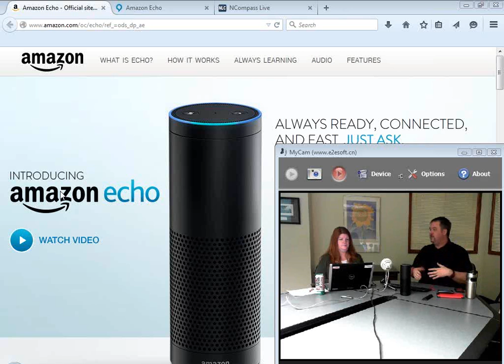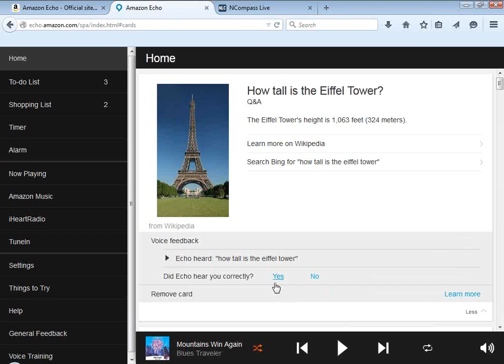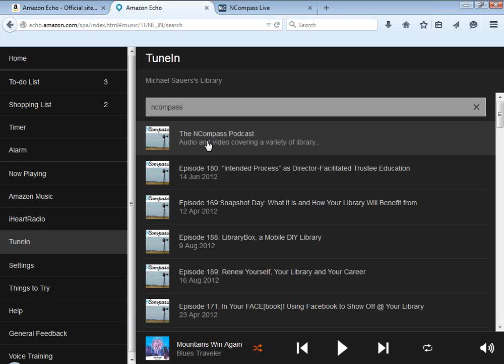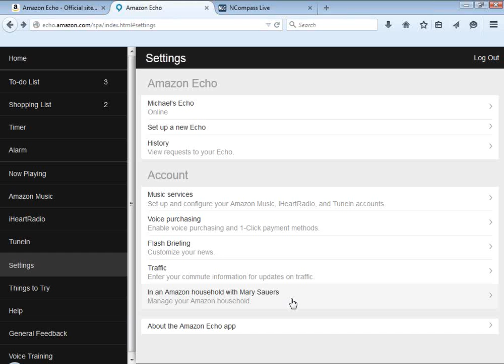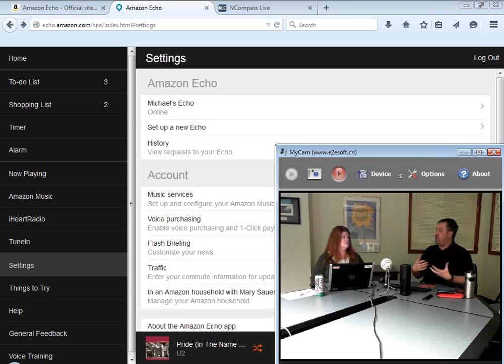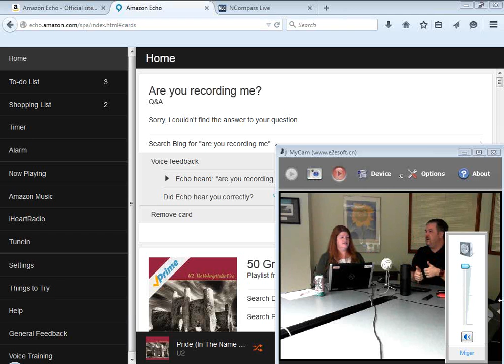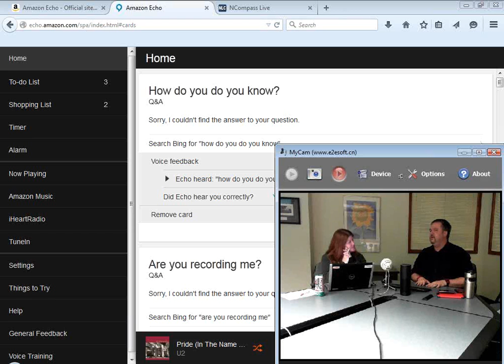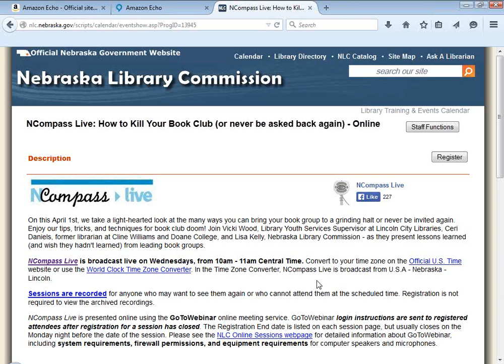NCompass Live: Tech Talk with Michael Sauers: Alexa, what’s an Amazon Echo?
In this month’s Tech Talk Michael Sauers, the NLC’s Technology Innovation Librarian, will be performing a live demonstration of the Amazon Echo, a voice-controlled personal assistant, radio, and information device. Michael will also use the Echo as a jumping off point for a discussion of other current and future voice-controlled technology.